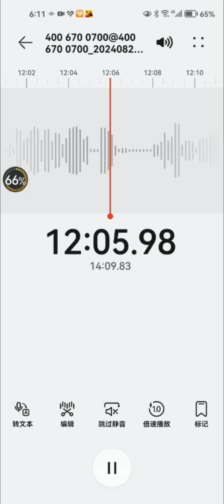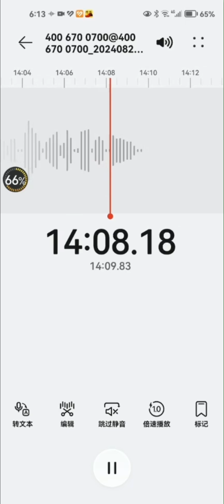黄赌毒暴力为公众推荐的微信设置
微信近距离重点细致详细讲解教授小孩子怎么犯罪，老人被恐吓做噩梦！他这种推送黄赌毒色情，强奸的教育和信息，微信那边给予了答案是随机，你自己可以举报，但是举报了很多次了，非但没有减少，而且每天大量的信息，以至于精神受到严重的负面情绪的恐吓，我爸的精神状态非常不好！不是黄赌毒，就是强奸色情情爱给一个80岁的老人！看看现在中国这帮掌握了监控互联网和新信息行业的这些有权的年轻人多毒多狠多流氓！多德不配位！吃饭的时候我爸手机当广播放的他们那个时代的人就是这种播放形式接受信息的！结果我们听到的微信那边推送的大多数黄赌毒色情，恐怖暴力！帮助爸爸投诉多次了，举报很多次了，还是大量推送！爸爸毕竟是一个成人！那些小孩子呢，他们在被暗处细致的教你家孩子犯罪人格无形中都在形成了！很多家长却还不知道